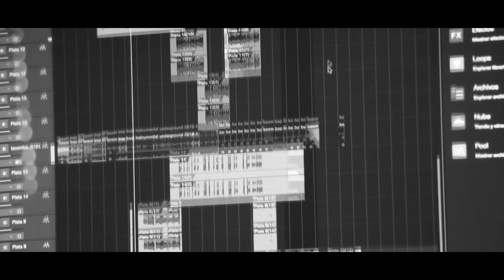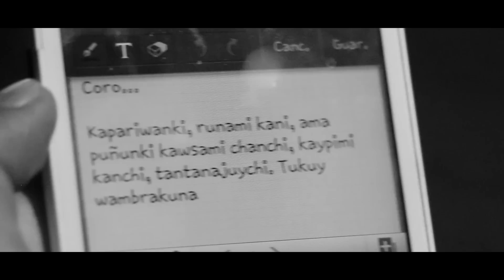FUYO MC (RUNA RAP) FT JOTA HACHE (MERY WASY) - RUNAMI CANI "RAP KICHWA" 🇪🇨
RUNAMI CANI
ESTUDIOS CHAN
FUYO MC - RUNA RAP
JOTA HACHE - MERY WASY
MERY WASY 2018
VIDEO: ALEXIS MUENALA